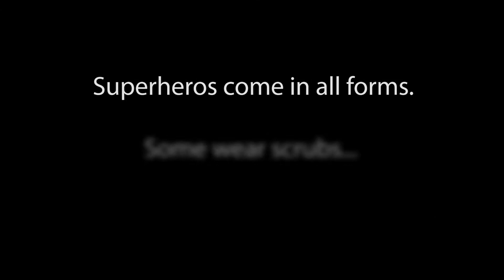CHRISTUS St. Michael Health System - Superheros